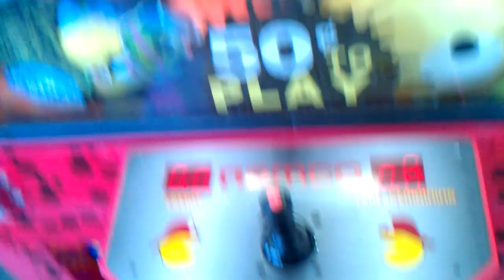Namco Fire Truck Claw Machine@ Walmart two in a row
today i head over to my local walmart to face the namco fire truck claw machine here u see i will run out of time leave a like and good comment